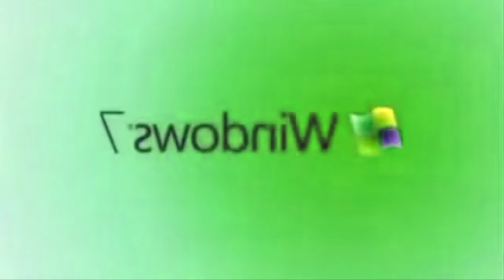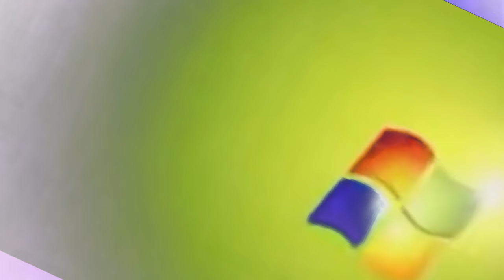(REQUESTED) Windows 7 Logo Effects (Kanal D Home Video (2011) Effects)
Requested by Greysean McGee

Credit to Windows 7 for the source.